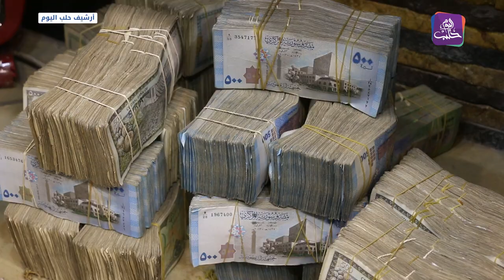موجز الخامسة 25 8 2022